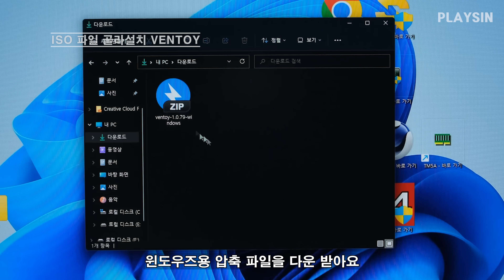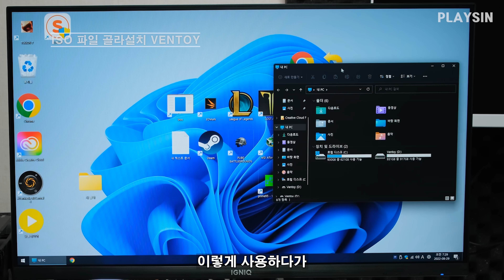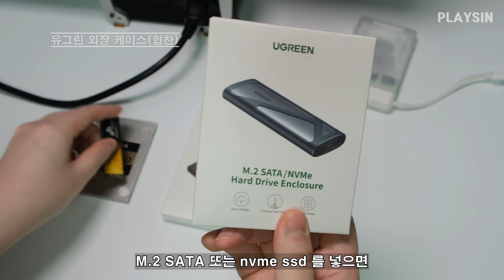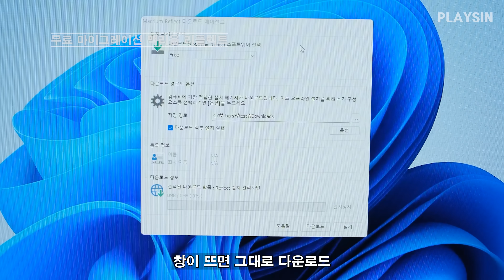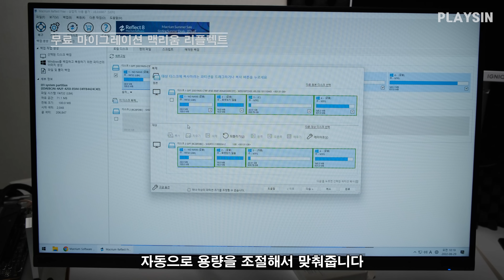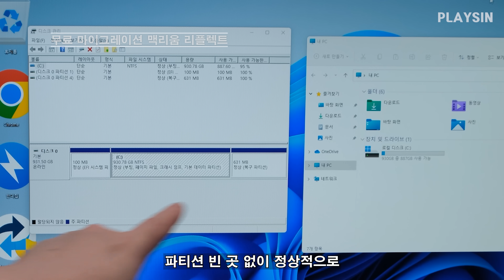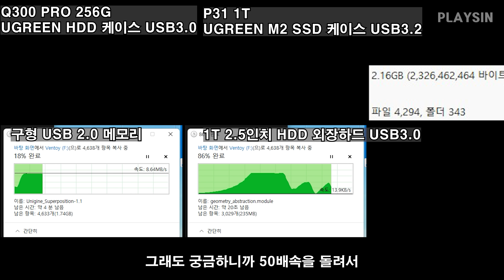2분30초 스피드 윈도우 설치 끝 / ISO 빠른설치 VENTOY / 무료 마이그레이션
00:00 ISO파일 골라 설치 VENTOY 프로그램
02:15 유그린 외장하드 케이스
04:23 무료 윈도우 복사(마이그레이션) 맥리움 리플렉트
06:08 크리스탈디스크마크
06:22 윈도우11 설치 속도
06:55 단일파일 복사
07:13 많은파일 폴더복사
07:46 마무리

본 영상은 유그린에서 제품을 받았습니다

UGREEN 외장 HDD 케이스
UGREEN M2 SSD 케이스